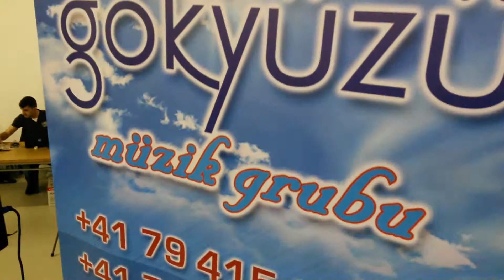GRUP GOKYUZU 17 5 14 ONUR DUGUN SALONU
Maras elbistan pazarcik antep urfa